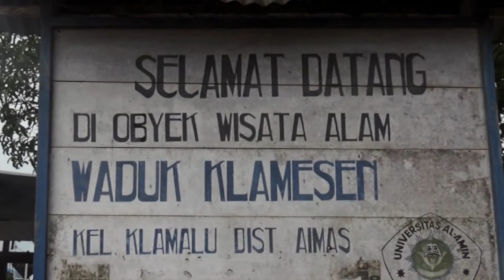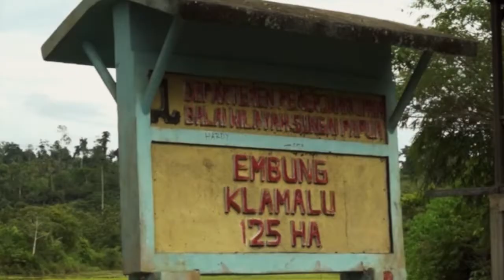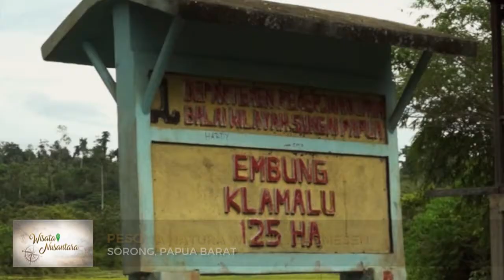Wisata Nusantara - Pesona Natura Waduk Klasmesen